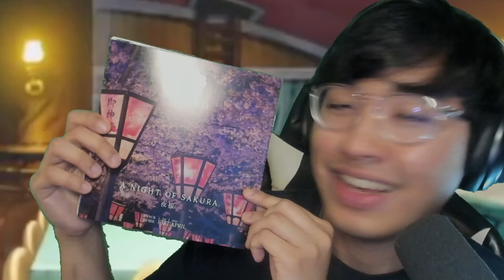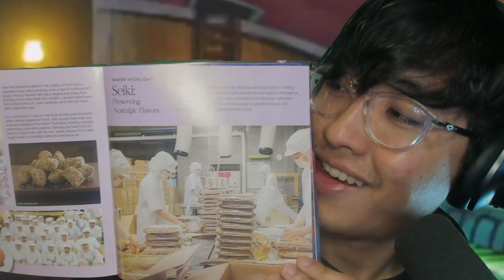RELYING ON OTHERS IS A BEAUTIFUL THING !!! | Episode 15 | Mushoku Tensei Season 2 REACTION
00:00 Intro
00:40 Reaction
23:37 Episode Discussion + Ending Review
IMPORTANT !!!
- harissm

✨ Zkstur✨Grumbledorp
✨TheYoAsakura✨Samson Lau
✨xXRAVENKINGXx